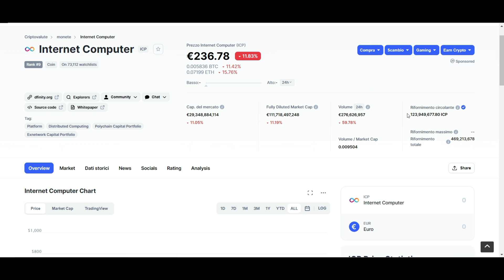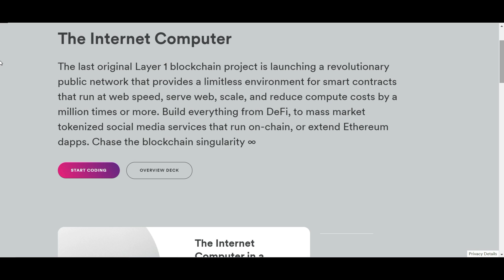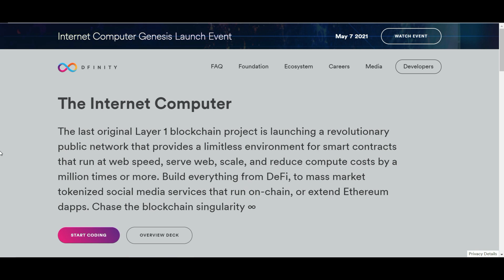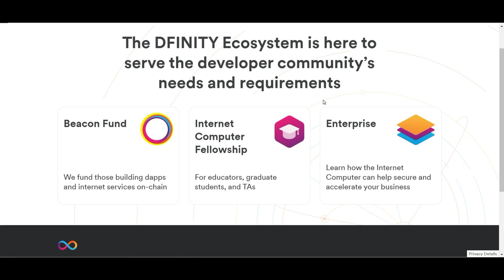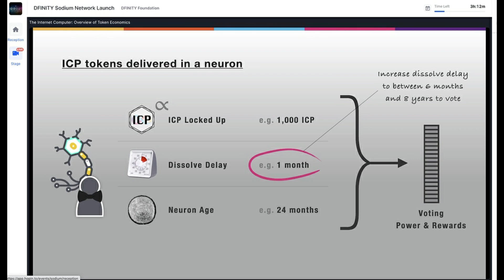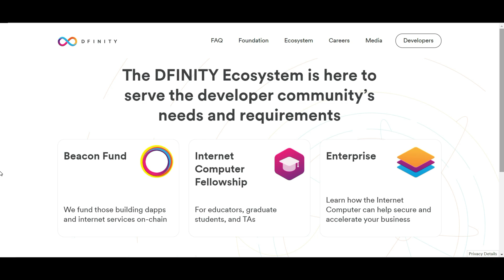Cos'è il progetto Internet Computer e la sua Criptovaluta ICP?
Un progetto che è tanto tecnologico quanto politico ed economico. Cosa che, più avanti, potremo desumere anche da diversi stralci di interviste al leader del progetto, Dominic Williams. Teorico e studioso del mondo crypto, programmatore e inventore di tante novità nello spazio delle criptovate.

Abbiamo ICP, che è un token. Poi abbiamo la fondazione DFINITY, no profit per la ricerca scientifica con base in Svizzera e il progetto, che mira a superare la centralizzazione odierna di internet. Tramite una blockchain che può lavorare a velocità web. Internet Computer sarà il risultato finale: una sorta di mega-infrastruttura, distribuita tra diversi data center e senza alcuna possibilità di centralizzazione.

👉eToro: urly.it/3cp1b

👉 Community eToro dedicata: urly.it/3cp1c